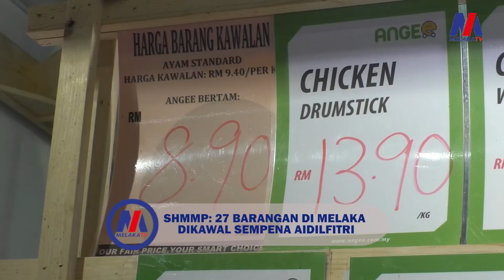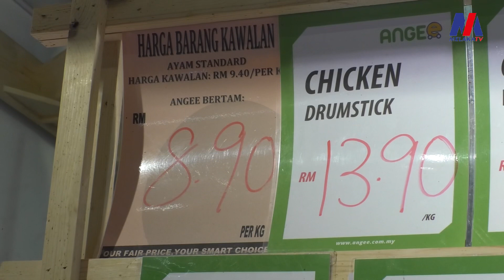SHMMP- 27 Barangan Di Melaka Dikawal Sempena Aidilfitri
18 April - Sebanyak 27 jenis barangan di Melaka dikawal menerusi Skim Harga Maksimum Musim Perayaan (SHMMP) sempena Hari Raya Aidilfitri ini.